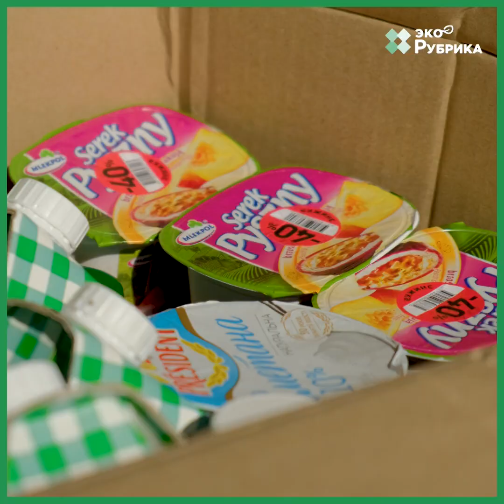Как помочь бездомным и сократить отходы: съездили к инициативе "Тарелка" во Львове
Куда девать просроченную еду, особенно из магазинов и ресторанов? Сейчас она тоннами попадает на свалки и продуцирует 8% всех антропогенных выбросов СО2. А во Львове появился первый в Украине “продовольственный банк” для помощи нуждающимся. Еду будут массово отдавать бездомным. Смотрите, как это работает.

ЭкоРубрика — всё об экологии — проблемах, локальных героях и образе жизни 🌱